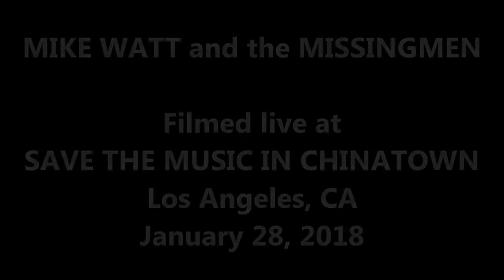MIKE WATT and THE MISSINGMEN "Surfin' with the Shah" Live In Chinatown Los Angeles 1.28.18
Mike Watt and the Missingmen performing a cover of The Urinals "Surfin' With the Shah". Filmed live at the "Save Music In Chinatown" show at The Grand Star Jazz Club on January 28, 2018